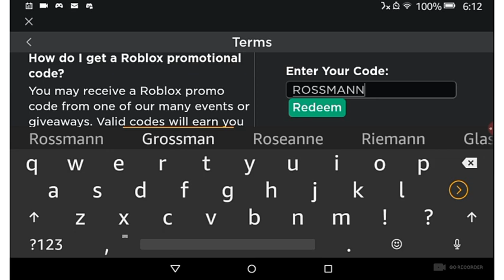New Promo code! (Roblox)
Hello guys today I will be showing you a new promo code that just came out!